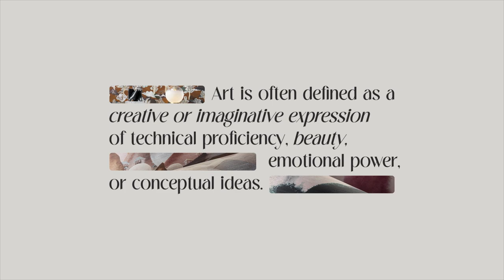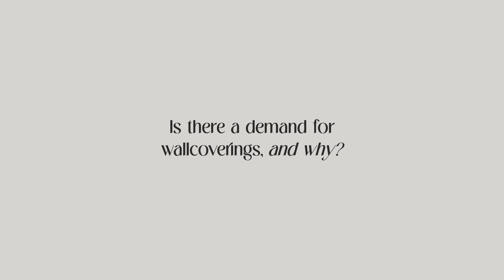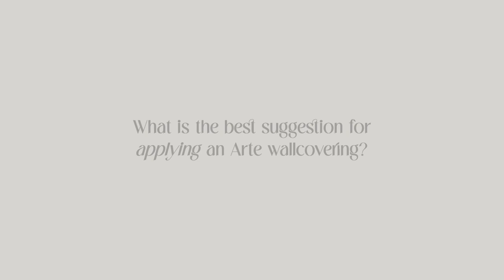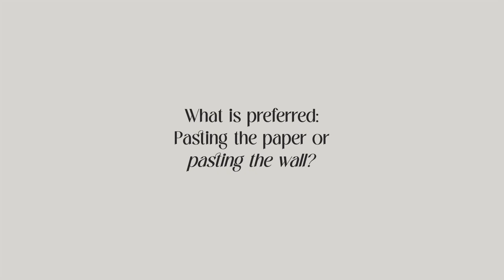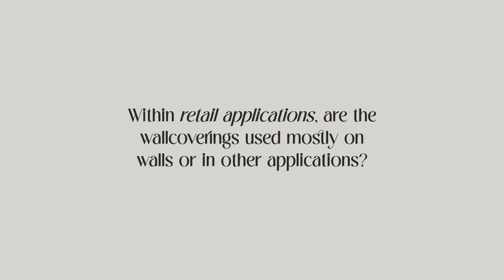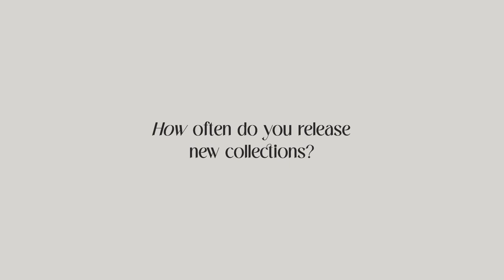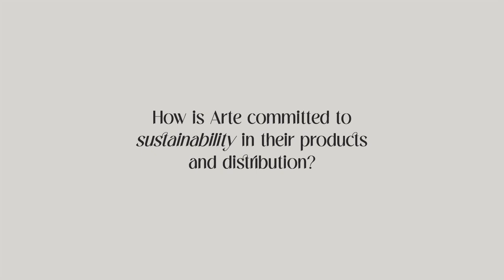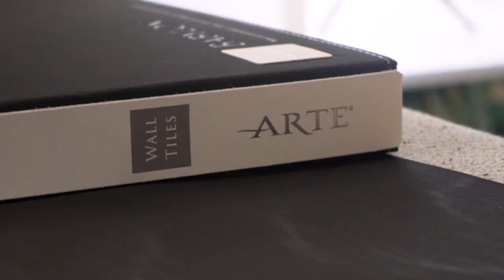Art Beyond Walls: Exploring Arte's Masterpieces with Home Fabrics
Born from a vision of beauty, Arte has become synonymous with exceptional aesthetics, craftsmanship, and quality in wallcoverings. Home Fabrics is proud to be a part of this legacy as the home of Arte in South Africa and share their passion for artistry.

Join us as Stijn Vergaelen shares the history of the Arte brand, how the company develops its high-quality and exclusive designs, as well as its efforts in sustainability. Watch now and discover that it's more than wallcoverings, it's Arte.

Content of this video:

00:00-00:01:11 Introduction
01:11-01:52 Introduction from Stijn
01:52-04:01 About Arte
04:01-11:18 Is there a demand for wallcoverings and why?
11:18-12:16 Is Arte able to manufacture custom designs?
12:16-13:21 What is the best suggestion for applying an Arte wallcovering?
13:21-19:00 What is preferred: Pasting the paper or pasting the wall?
19:00-19:48 Within retail application, are the wallcoverings used mostly on walls or in other applications?
19:48-21:19 How did the wallpaper industry originate?
21:19-22:42 Do you make use of archival design materials?
22:42-23:32 Do you stock collections that can be used for sound absorption?
23:32-28:11 How often do you release new collections?
28:11-33:18 Sustainability
33:18-33:29 Presentation Closing
33:29034:08 Overview